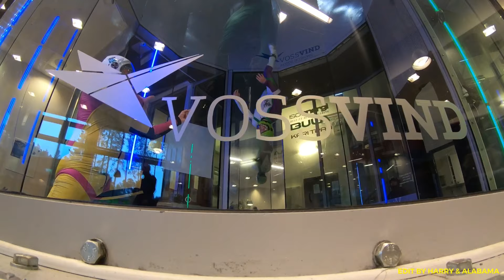201906 VossVind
Another sick highlight of what we get up to in Norway, 3rd camp of the year done, look forward to seeing you on our next one! 😁🌈💛💖🦄